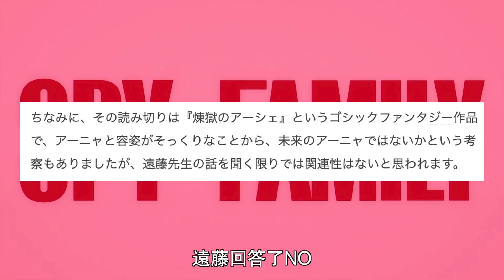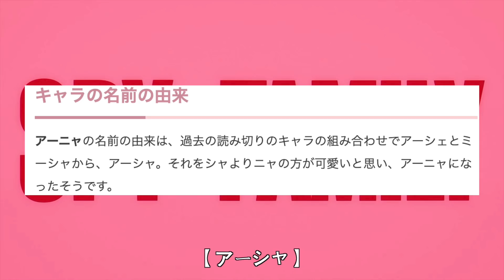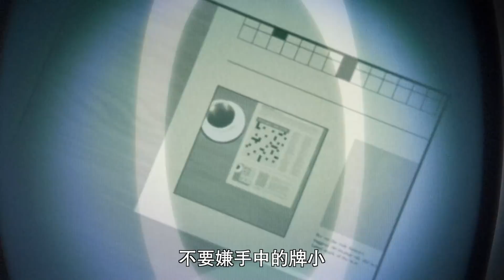【間諜過家家】我抄我自己！超越自己！厚積薄發！你所做的一切都不會白費！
【間諜過家家】作者：對，沒錯！我抄我自己！

頻道說明：
他她TV是一个专门解析、讨论分享日本人气动漫的频道。现在正在解析的动漫有【进击的巨人/進擊的巨人】、【慎重勇者】、【鬼滅之刃/鬼灭之刃】【咒术回战】【國王排名】等。